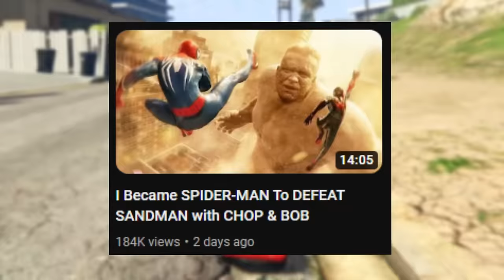GTA 5: COLLECTING SUPER RC CARS with CHOP & BOB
GTA 5 Mods COLLECTING SUPER RC CARS in GTA V with SHINCHAN, CHOP & BOB

In this video, our Frofessional Challenger is back after a long time!

a video made by Suhas (VeryNuclear)